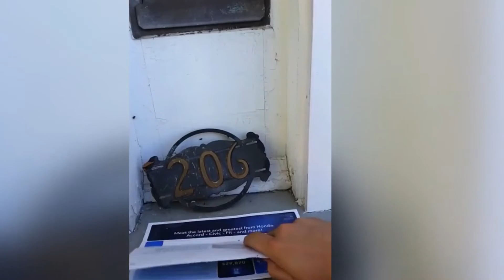||😂Best and cute funniest pet fails || || funniest cats and dogs compilation 2022.😂||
This video is one of the best pet fails compilation video also it is the funniest cats and dogs happiest video as well
This is the cutest and best video ever. It is funny and cute!

If you see a clip that you own that you did not submit or give consent for use, we have likely received false permissions and would be happy to resolve this for you!

MUCH LOVE CUTIESSS.